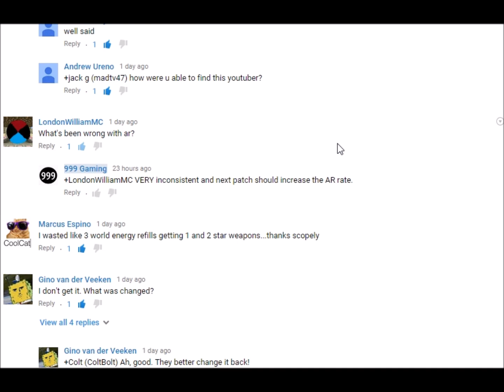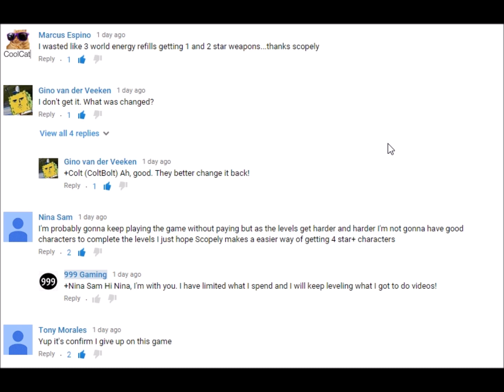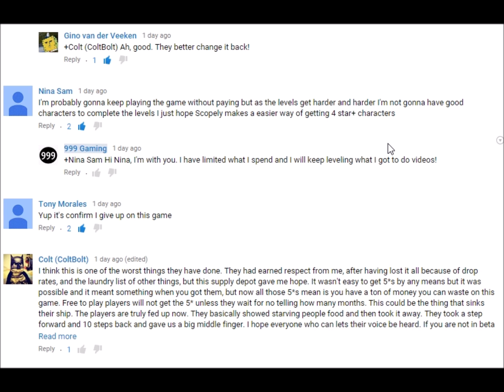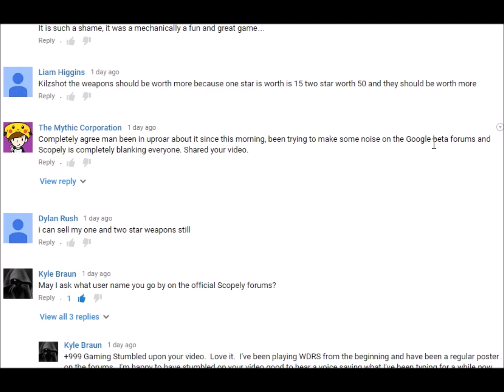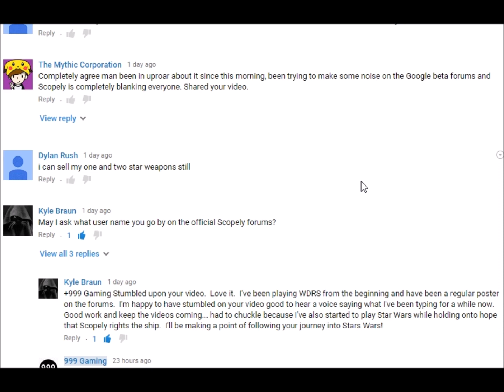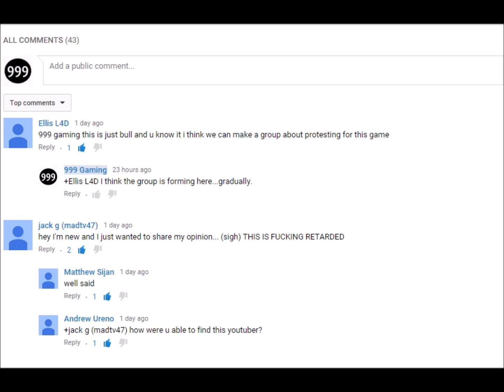Walking Dead : Road to Survival - DEAR SCOPELY YOU FAIL